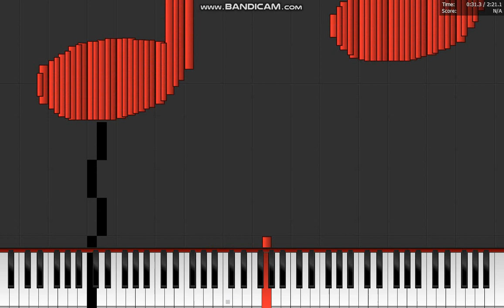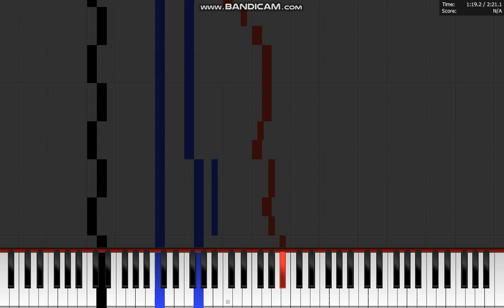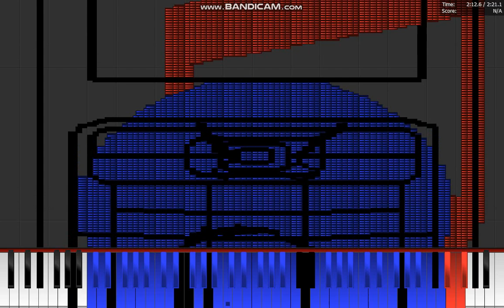Dark MIDI - Javier Rubi's Angry Dubstep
Nice try for making dubstep, it's a house beat! Dark MIDI - Javier Rubi's Angry Dubstep! Rise up for the next dark MIDI!
Don't ask her a download links, Muñozer, TheHartcorSpartan76, Sześcian are hated about that download links.

1. If it's your first strike, you'll need to complete Copyright School.
3. Submit a counter notification: If your video was mistakenly removed because it was misidentified as infringing, or qualifies as a potential fair use, you may wish to submit a counter notification.